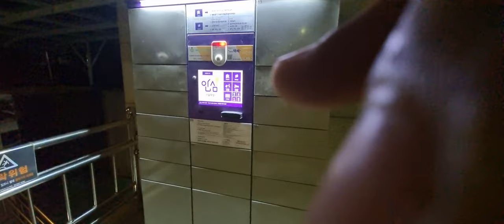ازاي سافرت كوريا ؟ how i traveld to Korea?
In this video, I answer some of the questions that I received in some comments on a group kdrama Ibn Batta